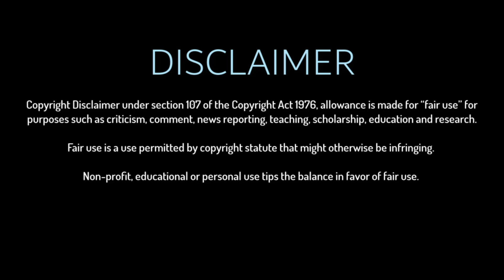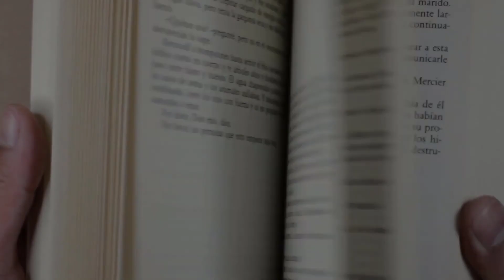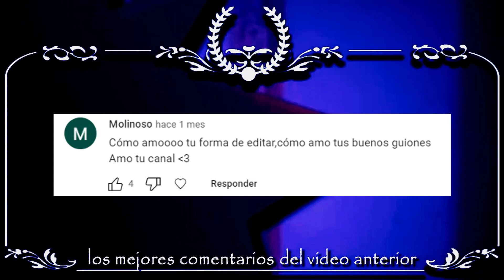AVATAR 2 es TERAPIA | OPINIÓN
AVATAR 2 THE WAY OF WATER es toda una experiencia. Lo que necesitaba el entretenimiento hoy día, y definitivamente YO
No puedo esperar por verla otra vez

Una película sci fi, futurista, con humanoides furros, magia, fantasía y agua

Marcas de tiempo:
00:00 Ambientación
1:43 Avatar The way of Water
5:01 Outro